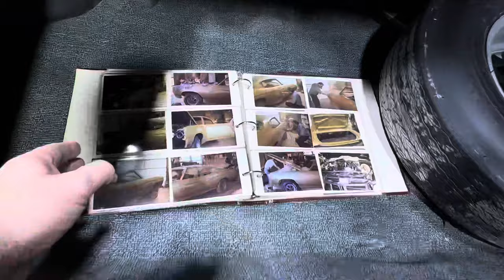1970 Chevrolet Chevelle SS396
1970 Chevrolet Chevelle SS 396
BUILD SHEET, #’s MATCHING DRIVETRAIN, FACTORY A/C
This is one of the most sought after muscle cars! This 1970 Chevelle is wearing its original color, Champagne Gold (code 55) with black bucket seat interior!!! The body is clean and straight. All lines and gaps fit nicely. It appears to have all factory sheet metal. Doors close like they were new. The paint has a nice smooth and glossy finish. The front grill, emblem, headlight bezels and front bumper look great. The stainless trim is polished and straight. The rear bumper, SS pad and tail light lenses are very nice. The glass is tinted and in good condition. The door jambs are painted and all weather stripping is like new. It sits on a set of 14x7 factory SS wheels with FR/70/14 Firestone Wide Oval tires.
The black bucket interior is in excellent shape! It sports factory bucket seats and console with a Horse Shoe shifter sticking out of it. The factory A/C controls all operate smoothly. It has a factory AM/FM radio. The dash pad is in excellent shape. The headliner is tight. The carpet, sill plates and door panels are all in nice shape as well.
The engine compartment is clean and complete! It has its number matching drivetrain, CTX suffix code  396 ci/350 hp engine that has been completely rebuilt and runs strong! It also has factory chrome valve covers, chrome air cleaner, 4 core radiator, correct fan shroud and fan, factory correct spring type battery cables, GM hoses and tower clamps. The factory A/C blows cold! Everything is nice and correct.
The trunk is super clean. It appears to be all original metal. The trunk pan has been resprayed in its original color of spatter paint. It also has a spare tire and jack assembly.
The undercarriage is as clean as the top side! The bottom of the engine is clean and the Turbo 400 automatic transmission is clean as well. The original floors have been painted in a satin gray. There is a F-41 suspension which includes sway bars, boxed in control arms and front disc brakes. It has a dual exhaust system with factory style cowbell tips running out the back, new fuel tank with new straps and sending unit, 12-bolt posi rear end with 3:31 gears and the E-brake assembly looks good and working.
     The 1970 Chevelle SS is the most popular and most sought after car of its era! It would be a nice investment piece for someone.

Financing available
Delivery right to your garage door!
We are now OPEN to the PUBLIC!
Visit our 35,000 sq ft showroom

MGM Classic Cars LLC
150 S. Church Street
Addison IL 60101
Mon-Fri 9a-5p Sat 9-2p
Vehicle has been inspected